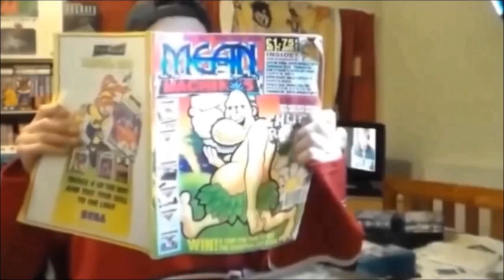Lets try the Nutts Firecracker Scotch Egg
In this one of special Fat Friday video I try a Nutts Firecracker Scotch Egg and can confirm they are HOT!